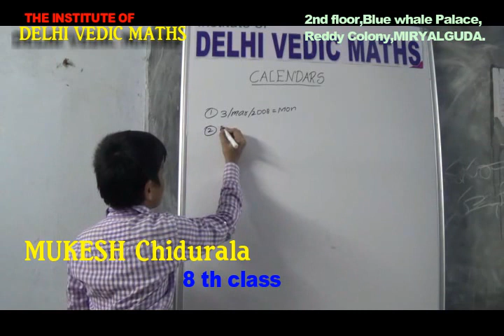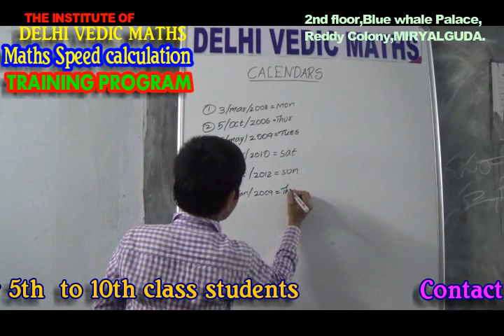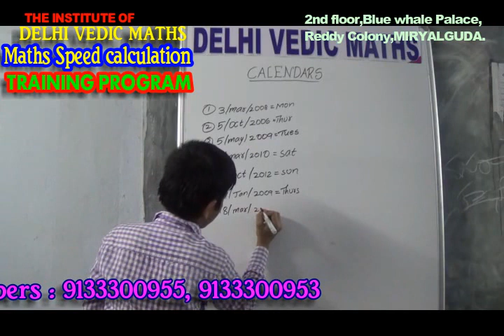DELHI VEDIC MATHS Student|vedic maths tricks by vijay krishna|FAST Calendars IN MIND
THE INSTITUTE OF DELHI VEDI MATHS,
MATHS SPEED CALCULATION TRAINING CENTER